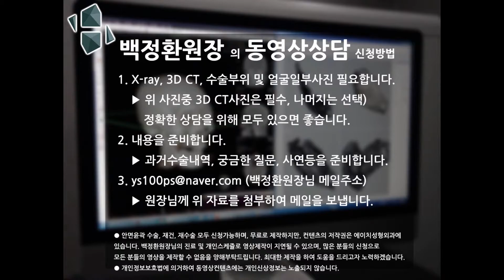사각턱재건 수술시 체크포인트 : 본시멘트 사강(dead space) 대해서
[백정환원장의 동영상설명]

안녕하세요. 에이치성형외과 백정환원장입니다.

이번영상에서는 사각턱 재건수술시 중요한 체크포인트에
대해서 실제 환자사례를 통해 설명드리고자 합니다.

더 자세한 내용은 아래 제 블로그에서 확인바랍니다.

* 출혈 및 감염등의 부작용이 발생할 수 있습니다.